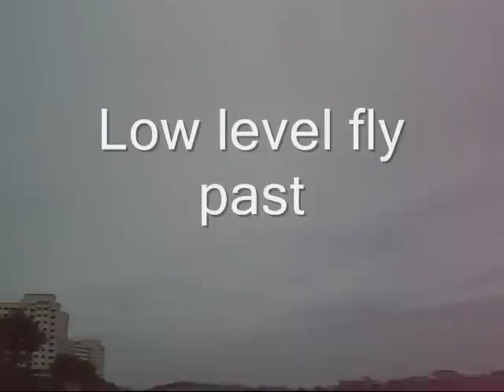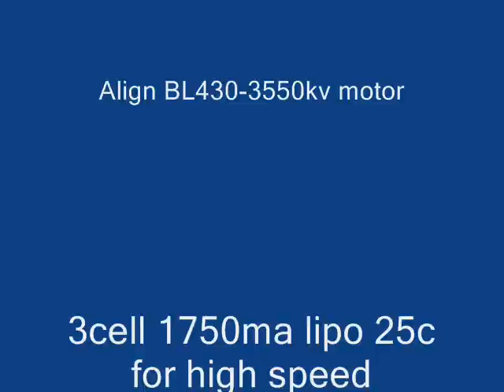24inches wing span rebuilt radio control micro-interceptor.wmv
This aircraft is a re-built of my first scratch built 24 inches micro interceptor.

History. My first scratch built and own experiment Radio control aircraft started with a 24 inches delta. Uneven lifts during high speed performance of the proto-type result in this re-build model. Using a one piece coroplast for the wings was a bad mistake for the proto-type.
This has since been corrected using a two piece wing joined in the center.

Performance: Don't be deceived by the small wing area. The airfoil has lots of lift. This aircraft can fly and take off with a heavy lipo up to 2250mAh 3S 25C .
Test flight uses a Rhino 25c 1750mAh batteries. It flies like a racer.